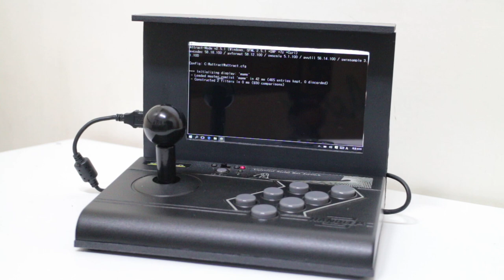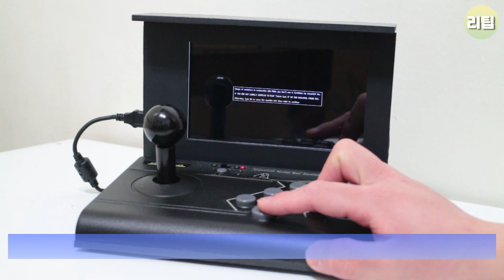DIY 포맥스로 만들어본 오락실 게임기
안녕하세요. 이번 영상은 포맥스로 오락실 게임기를 만드는 영상입니다.

유튜브 음악 라이브러리
제목 - Bongo Madness